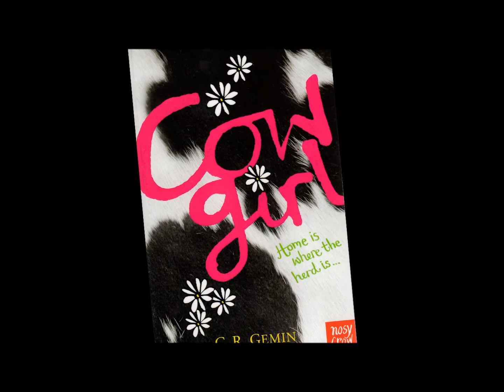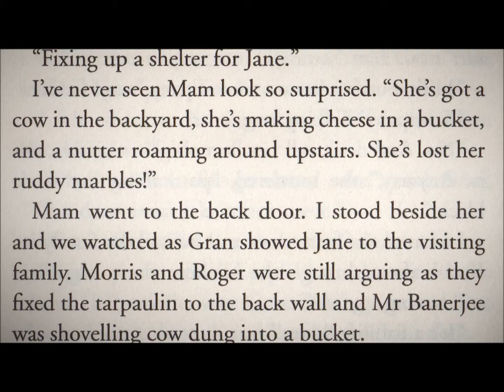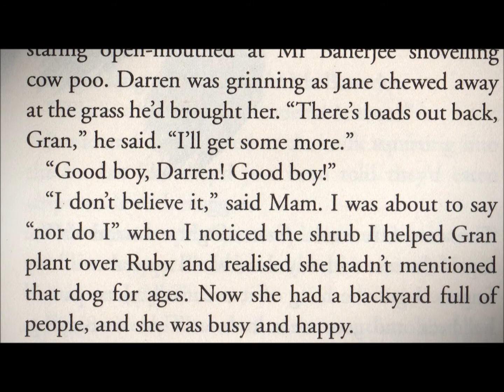Tir na n-Og 2015 (English-language)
Enillydd Gwobr Tir na n-Og 2015 am y llyfr Saesneg gorau yw Giancarlo Gemin am ei gyfrol 'Cowgirl' (Nosy Crow). / Giancarlo Gemin, has won the annual Tir na n-Og Award with his debut book, 'Cowgirl'.